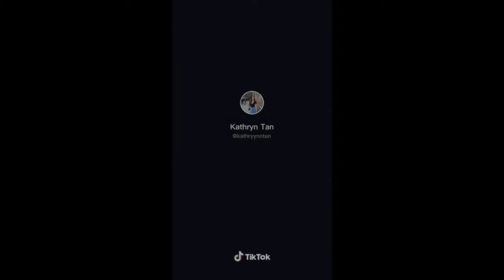Hot Malaysian Chinese Girl sexy dance